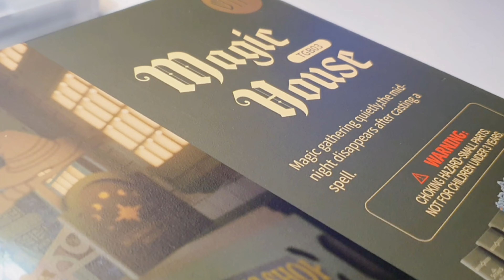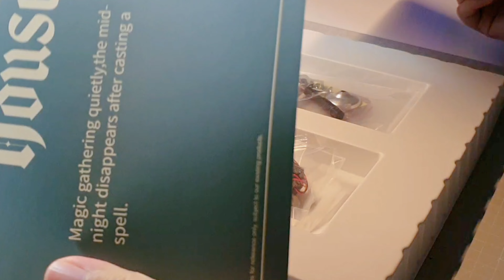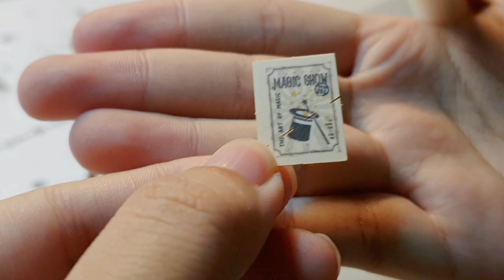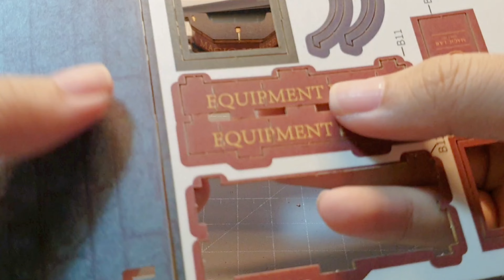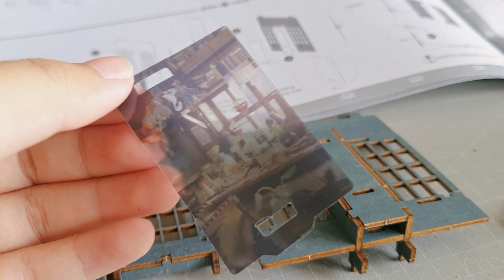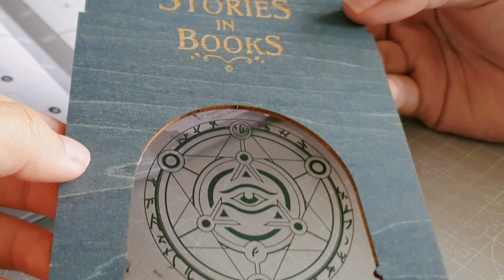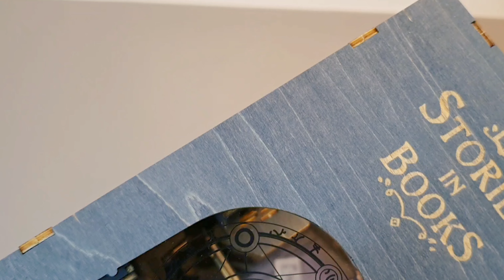rolife "magic house" book nook | DIY book nook | indonesia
hi everyone! welcome welcome!

this puzzle is really fun to make! the details are crazy and I cannot wait to try the rest of the series!
puzzle lover, go get yours!

Fyi, this video is not a tutorial🙌